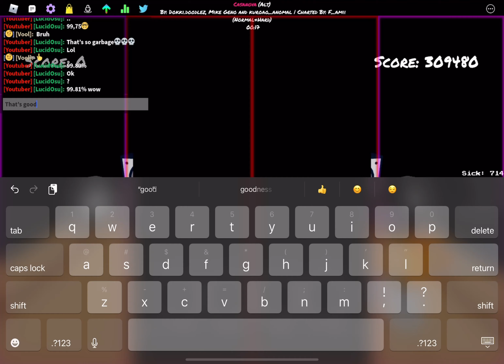Casanova ( Alt ) right side FC 99.82% accuracy